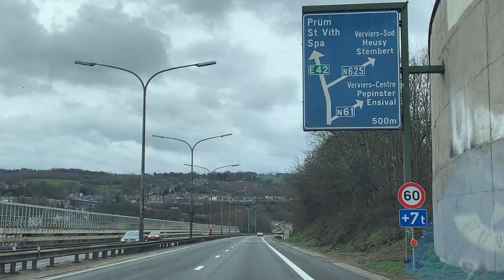TRAVEL VLOG: Air BnB House Tour Vilseck Germany/Marz Drum❤️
Sharing with you guys the house we are staying here in Vilseck Germany. Staying here for a month for vacation with my family. I love Germany lots of spectacular views and amazing beautiful flowers. Walking around neighborhood.